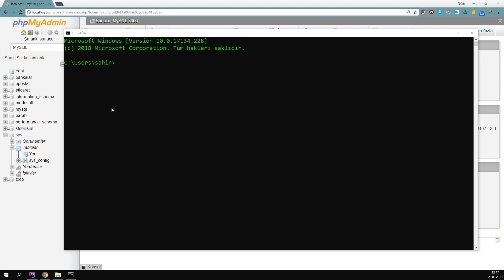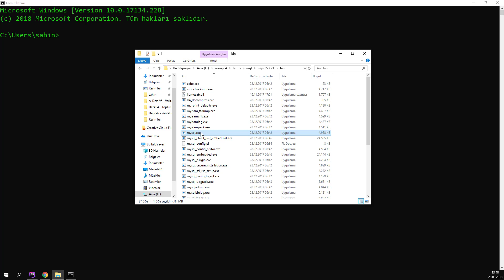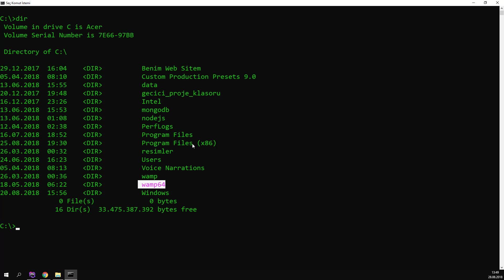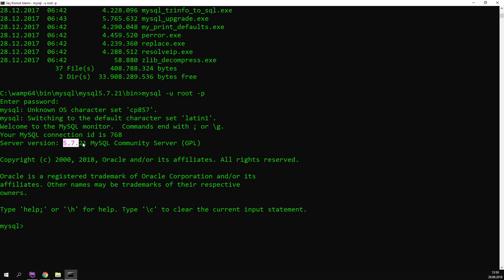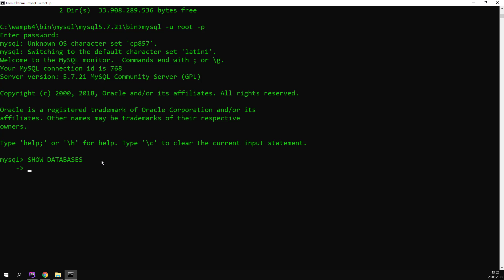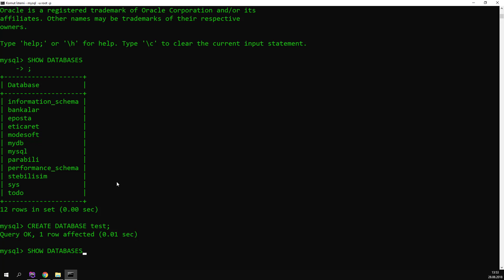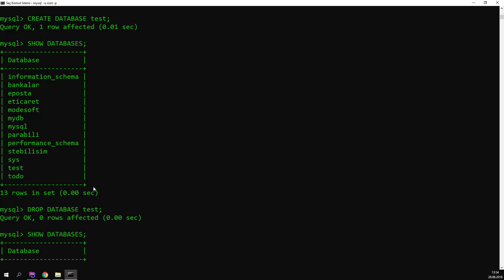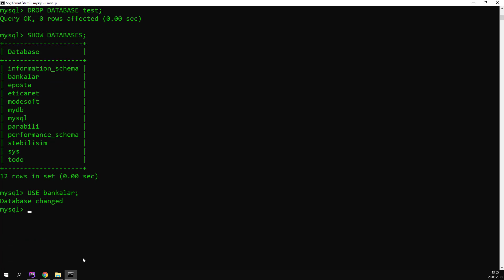SQL'e Giriş ve Terminal Kullanımı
MySQL eğitim setinde terminal üzerinden SQL kodları ile SQL sorgu dilinin mantığını kavrayarak hem terminale biraz aşina olacak hem de SQL Sorgu dili hakkında bilgi sahibi olacağız.

Tüm soru, sorun ve görüşlerinizi yorum bölümüne yazabilirsiniz.

Sıfırdan PHP, PDO, MySql+SQL, OOP ve MVC'ye Giriş